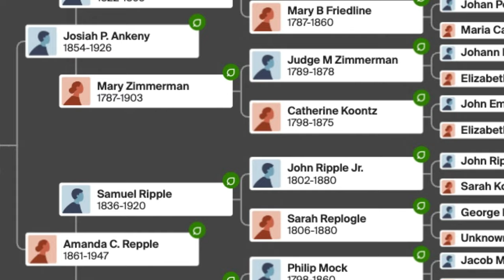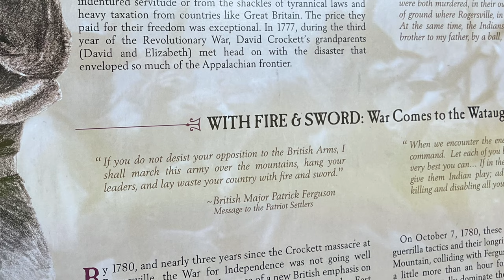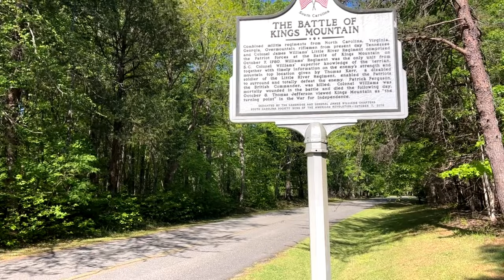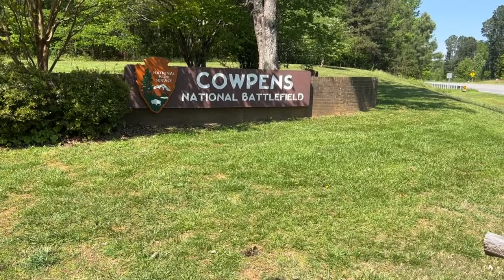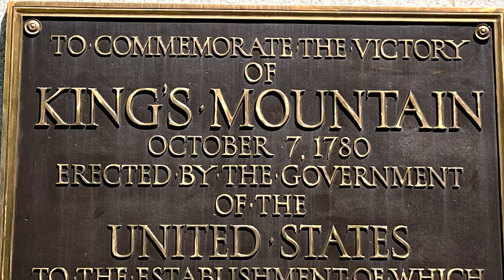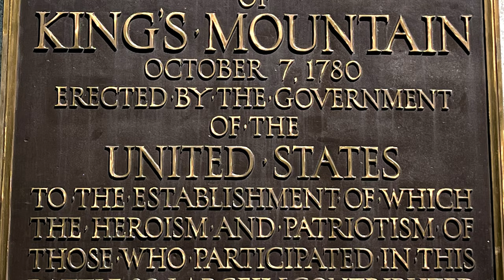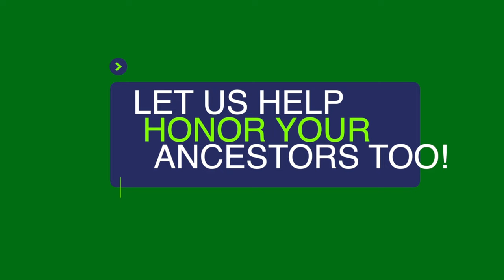THE CIVILIAN THAT WON THE REVOLUTIONARY WAR!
The civilian that won the Revolutionary War! What? A civilian? Your probably asking, why have I never heard of this, and has this guy totally lost his mind? Actually, I haven’t lost my mind, and I’m going to share a story with you that hardly anyone has heard of, and I’m going to make my case. At the end of this video, let me know if I’ve convinced you or not.

Our hero of today, and the civilian who won the Revolutionary War, is named John Nicholas Whisenant, who was born on 30 July 1743, in Muddy Creek, Lancaster County, Pennsylvania. His father was a German immigrant, and his mother was an immigrant from Switzerland. He was raised in the German speaking communities of Central Pennsylvania, and he married Mary Elizabeth Carpenter in 1768, who also had German immigrant parents.

Like so many German and Scots-Irish families, John moved his family to the frontier of the western Carolina’s, around 1770. He purchased land and established a successful grist mill in a community that would soon be the home of one of the most important battles in the Revolutionary War.

In 1780, General Lord Cornwallis went on a mission to subdue the south and began his march through South Carolina. One of his flanks was protected by the infamous Colonel Banastre Tarleton, and the other flank was protected by Colonel Patrick Ferguson. Ferguson put out the threat that if the settlers on the mountain frontier didn’t submit to the English Crown, that he would destroy their homes, hang their leaders, and lay waste to the land with fire and sword. As you can expect, this got the Overmountian Men in Eastern Tennessee fired up and they reported in droves to link up with other patriot militia groups to confront Ferguson.

Colonel Ferguson knew that a battle was imminent and when the patriot militia groups grew close enough, he chose his location to set up his defenses on a little hill known as Kings Mountain, and he waited for the attack.

When the militia groups arrived near Kings Mountain the Overmountian Men convinced Lt. John Adair to lend them $10,000 of tax money to buy horses and supplies to fight the battle. The last structure before the men reached Kings Mountain was a church. The structure before that was John Whisenant’s grist mill. Here the Overmountain Men purchased supplies and were donated even more from Whisenant.

The next morning, the Patriots surrounded King’s Mountain, and routed the British soldiers and the Tory Militia. Colonel Ferguson was killed in the battle, and to this day, he is still there. This battle was extremely important to the Patriot cause because it ended up being the turning point for the war in the south. Up to this point, the Patriots had suffered defeat after defeat, but after the Battle of Kings Mountain, a new sense of morale was found in the Patriot cause which eventually launched them to victory in the war. A few weeks later, many of these same Patriot’s defeated Colonel Banastre Tarleton at The Cowpens which made Cornwallis’ army completely unprotected. The British soon took extremely high casualties at their “victory” at the Battle of Guilford Court House, and a few months later Cornwallis surrendered at Yorktown. The American Patriots had won their independence.

John Whisenant lived out the rest of his days along the border of North and South Carolina and became a successful businessman. He died 19 April 1831, in Antioch, York County, South Carolina, and is buried in Antioch Baptist Church Cemetery, in Blacksburg, Cherokee County, South Carolina. For his service of providing and donating supplies to the American troops, John is considered a Patriot by the DAR & SAR.

The argument can be made that John Whisenant is the civilian that won the Revolutionary War. Had he not sold and donated the supplies to the Patriots, in their desperate time of need, the outcome of the Battle of Kings Mountain could have been different. Ferguson could have destroyed the militia, did what he said he would do and lay the land to waste with fire and sword. That would have drastically diminished the moral and spirit of the Patriot cause. Colonel Tarleton would not have been defeated a few weeks later at The Cowpens. General Cornwallis would have had his protection and either crushed the Patriot Army or have been able to escape at Yorktown. Without the defeat of General Cornwallis, the war would have been prolonged and without the support of the population, the Patriots would have likely been defeated and the United States may have never existed. John Whisenant in a sense, won the Revolutionary War for the Patriots. What do you think? It’s fun and interesting to speculate at least.

Need some FTN gear & merch? Our online store in the channel menu!